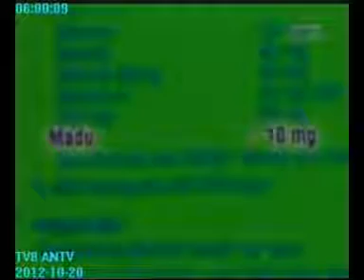Iklan Adem Sari - Ustadz Warung (2012)